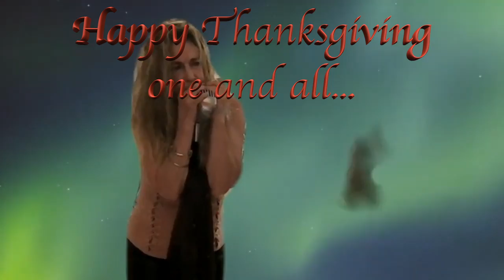Roxy & Jonny cover:SUBTERANEAN HOMESICK BLUES by Bob Dylan 1965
Roxy & Jonny cover:SUBTERANEAN HOMESICK BLUES in a recent jam and post here as a Thanksgiving greeting to all their friends, and fans.